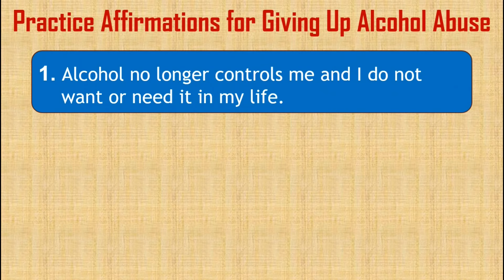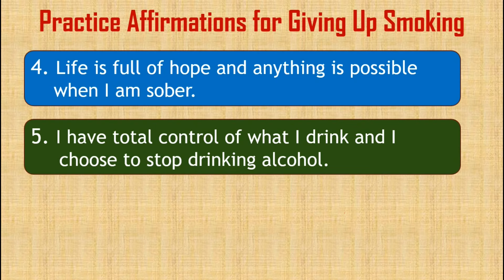How to Stop Alcohol Addition | How to Stop Drinking Alcohol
By watching this video, you will know how to stop alcohol abuse by practicing the Law of Attraction.